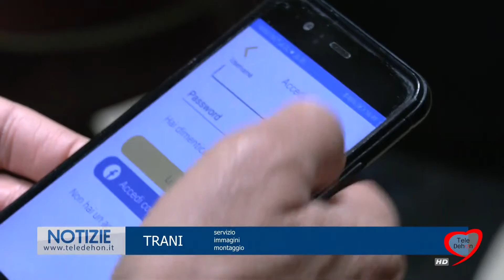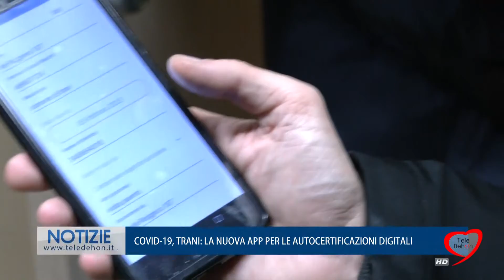COVID 19, TRANI: LA NUOVA APP PER LE AUTOCERTIFICAZIONI DIGITALI